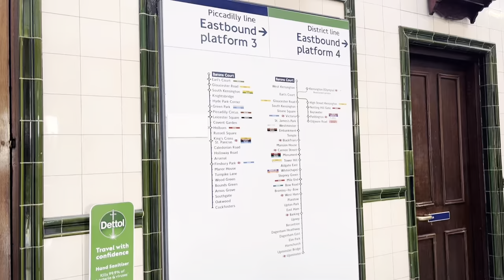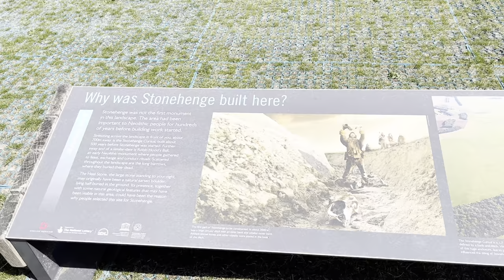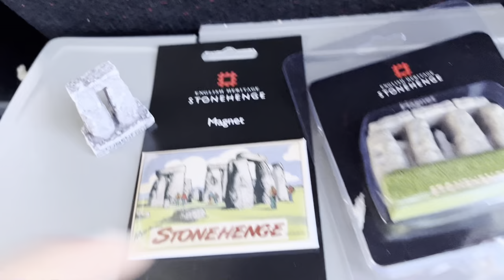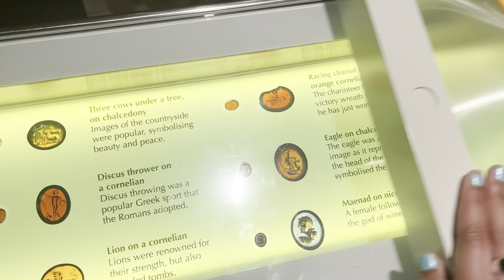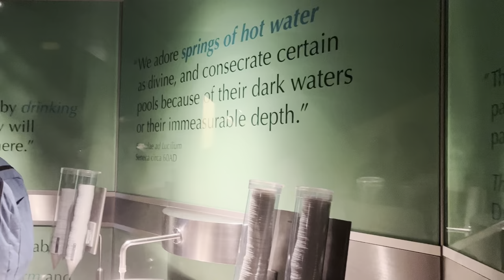London Vlog EP2: Stonehenge and Bath Day Trip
Come with me to a trip to The Stonehenge then The Roman Baths